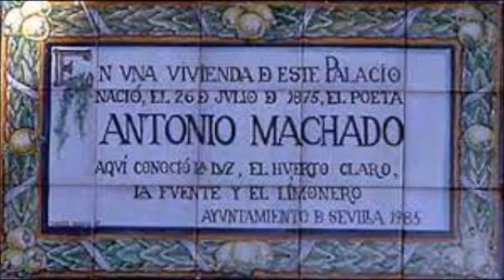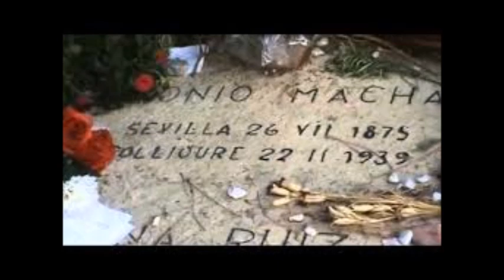BLAS CANTA RETRATO (ANTONIO MACHADO - JOAN MANUEL SERRAT. PISTA MUSICAL DE ISIS BRAND.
ESTA ES MI MODESTA VERSIÓN DE LA CANCIÓN RETRATO QUE NACE DE LA POESIA DE ANTONIO MACHADO Y LA MÚSICA DE JOAN MANUEL SERRAT. GRACIAS A ISIS BRAND POR EDITAR LA BASE MUSICAL. SALUDOS. NO HAY ÁNIMO DE LUCRO.